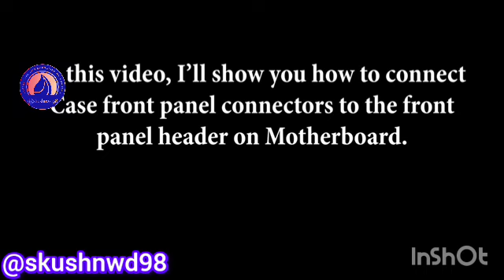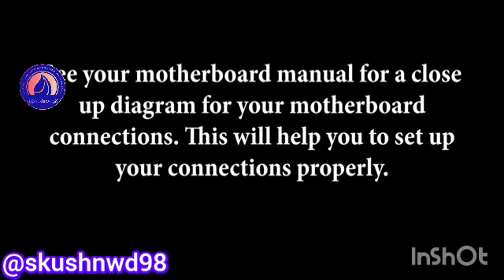How To Connect Front Panel Connectors To The Motherboard//Motherboard Me Samne Wale Connection Me c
How To Connect Front Panel Connectors To The Motherboard//Motherboard Me Samne Wale Connection Me Connect Kise kare